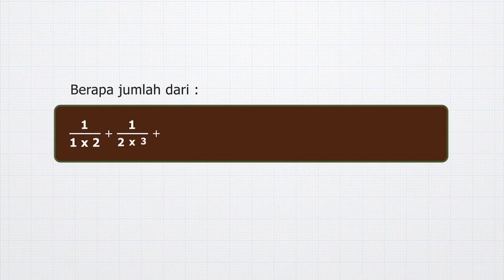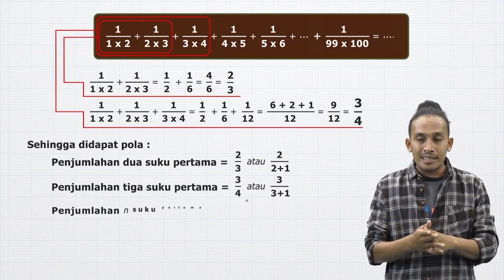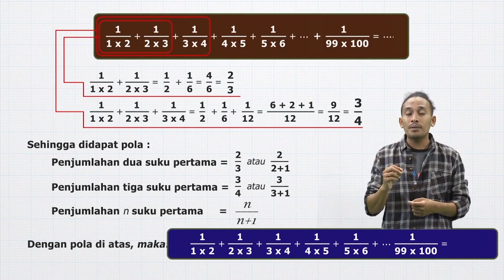Pecahan Mesir | MANTUL | Matematika | SMP | Seg.4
Jumpa lagi dalam program Mantul – Matematika Manfaat Betul. Belajar matematika membuat hidup kita jadi manfaat betul bersama Abdur Arsyad.  bagaimana cara untuk membagikan 5 roti kepada 8 orang ?
Sahabat edukasi bisa langsung membagikannya, sehingga akan didapat hasil 5/8.
Tapi gimana cara kita memotong roti dengan ukuran 5/8 ?
Ada cara lain lho, yaitu dengan menggunakan trik bangsa mesir kuno, yaitu dengan mneggunakan pecahan mesir. Apa itu pecahan mesir kuno? Simak penjelasan Abdur dalam video ini!